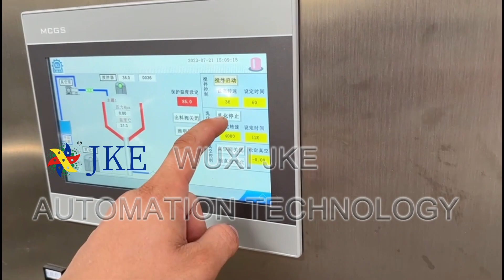JPS emulsified sauce vacuum homogenizer system